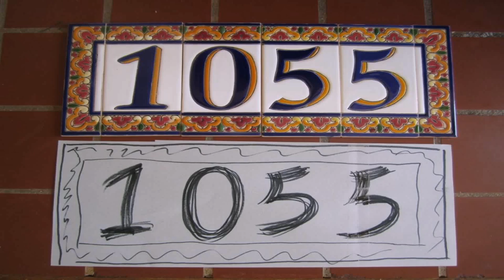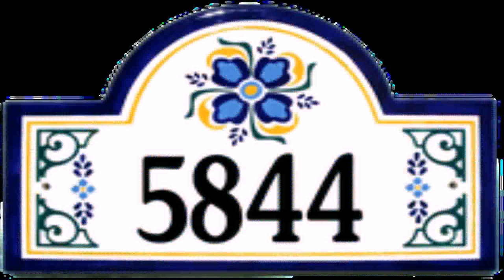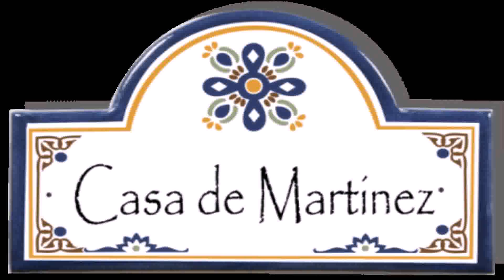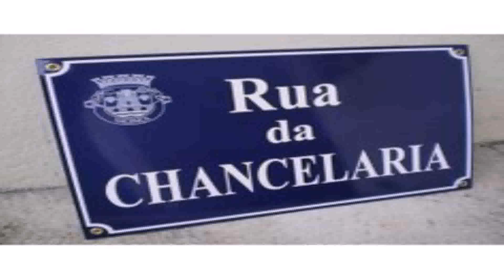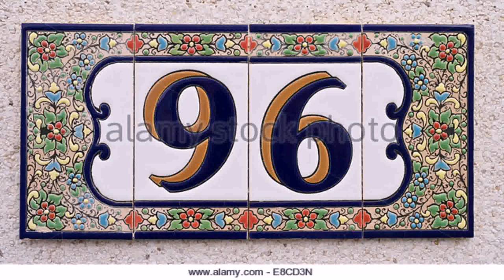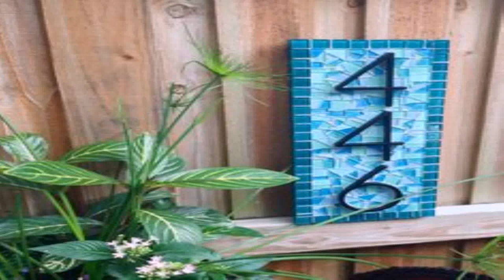Spanish Style House Number Tiles (see description) (see description)